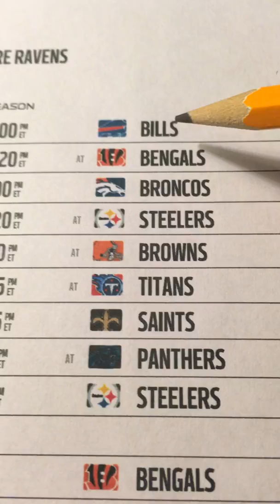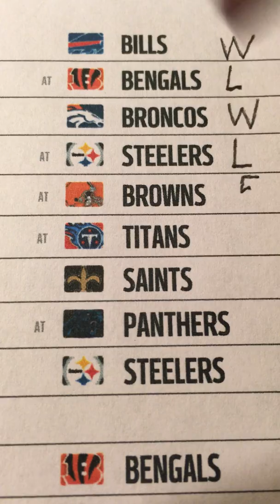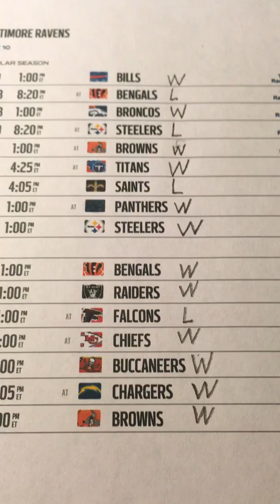Baltimore Ravens 2018 Schedule Win/Loss Predictions